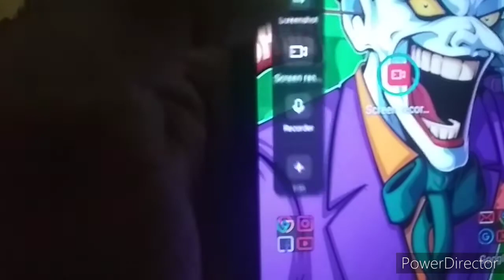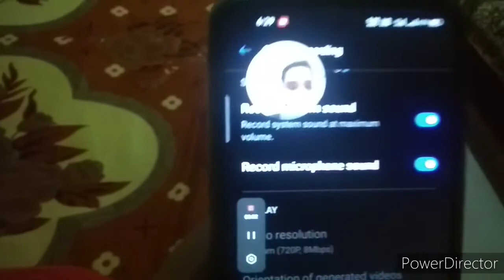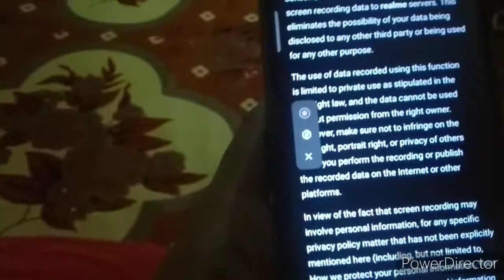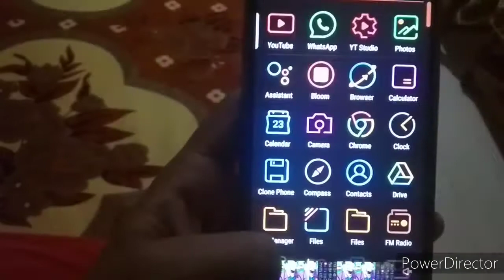Best Screen Recorder For Android No Watermark,No Ads | By Tech Yalgaar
1.best screen recorder for android no watermark
2.best screen recorder for android without watermark
3.best screen recorder for android without watermark 2020
4.best screen recorder for android
5.best screen recorder for android free fire
6.best screen recorder for android gaming
7.screen recorder setting
8.best screen recorder app